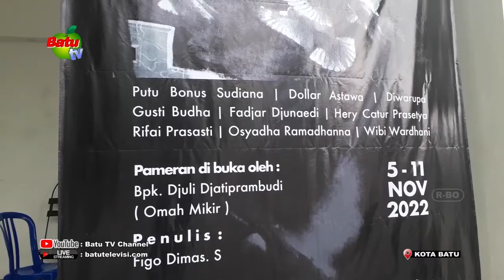PAMERAN KARYA SENI RUPA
(0☎ Seri : 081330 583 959